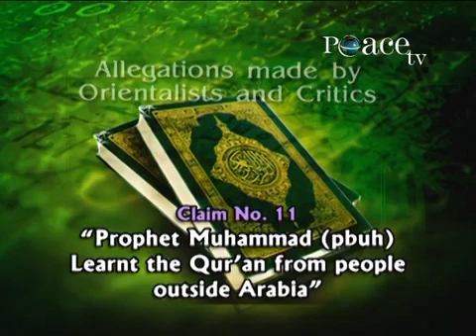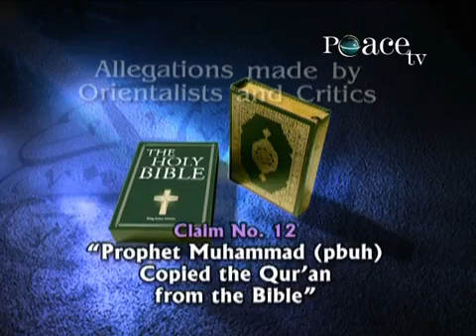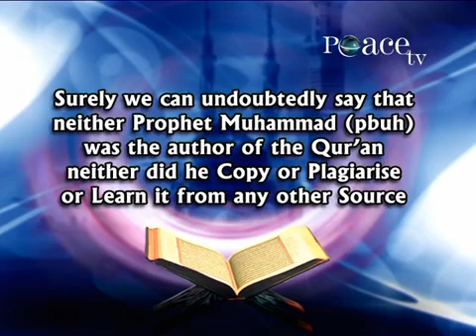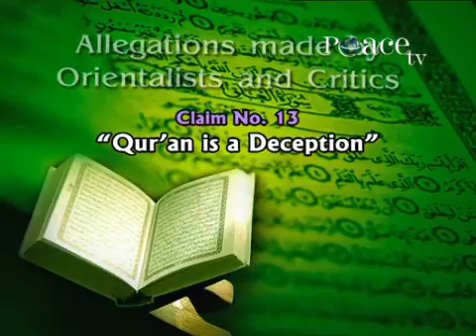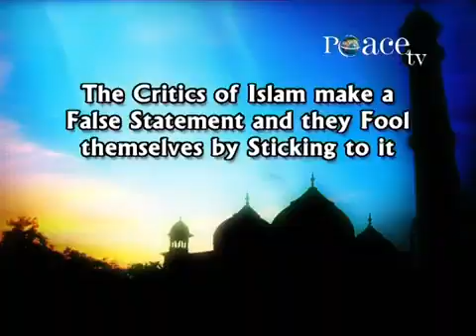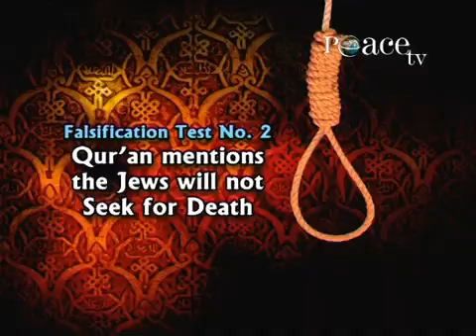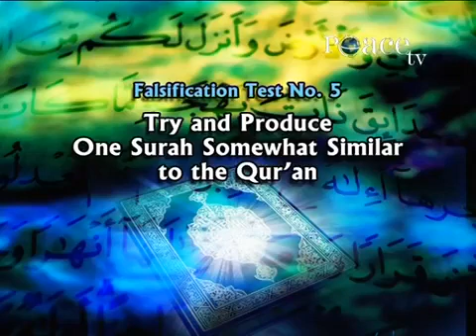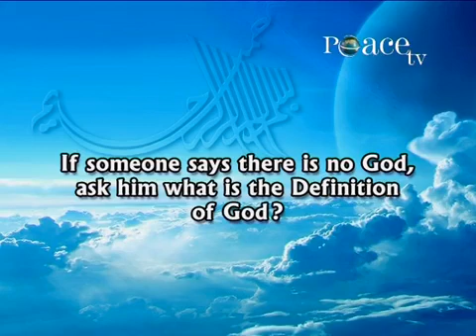Is Qur'an God's word lecture part-2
SU🅱️S©️®️I🅱️E   TO 〽️Y ©️H🅰️NNEL ||   CALMSPOT   ||